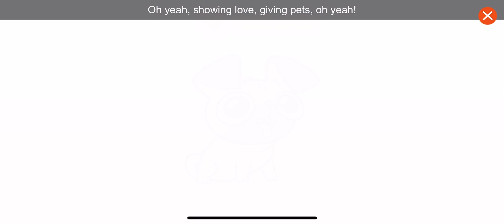Rosie❤️care all age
take care pets and plant